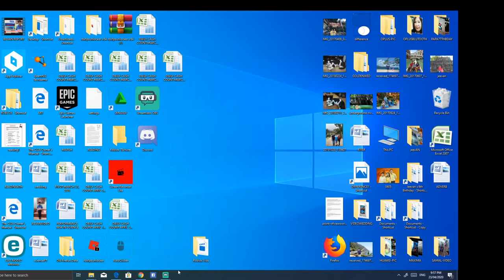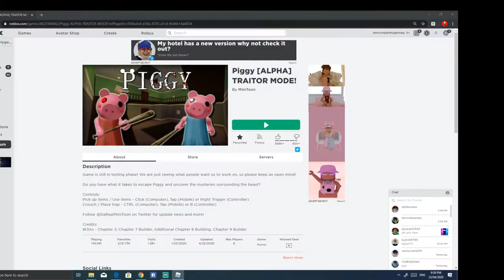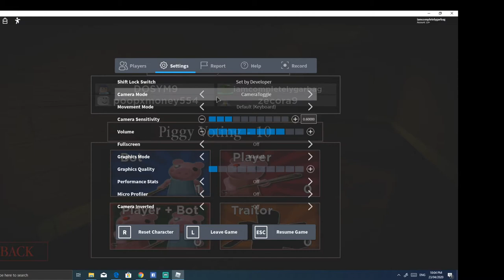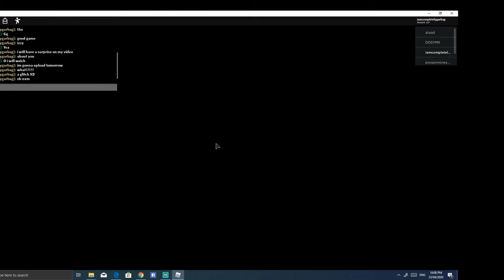Gameplay of piggy chapter 8